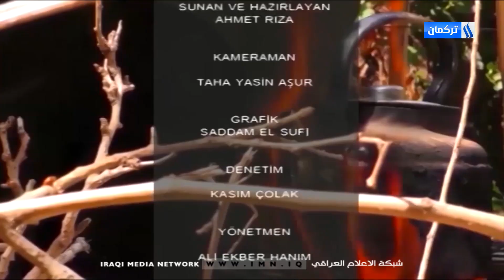ŞİRİN TELAFER Programı/ BLM - 16